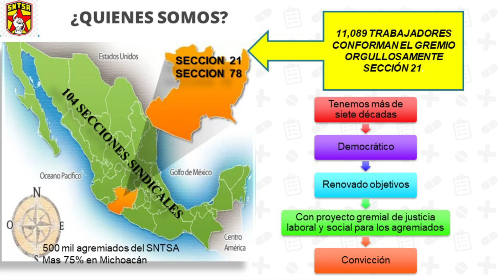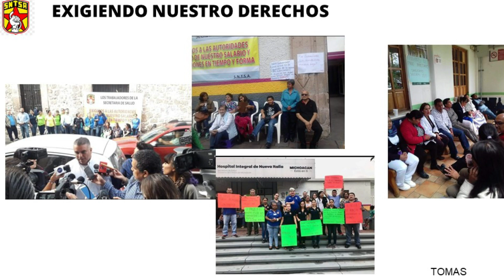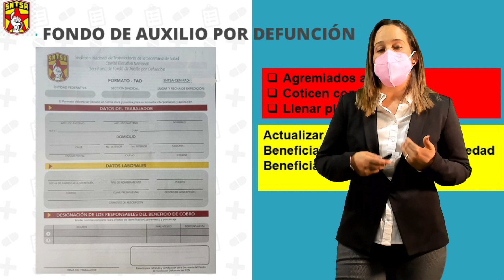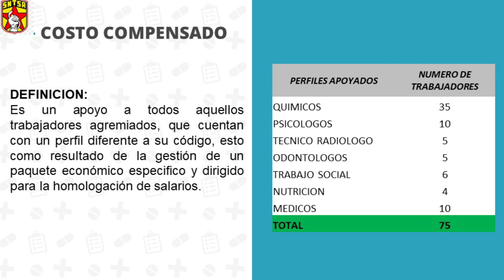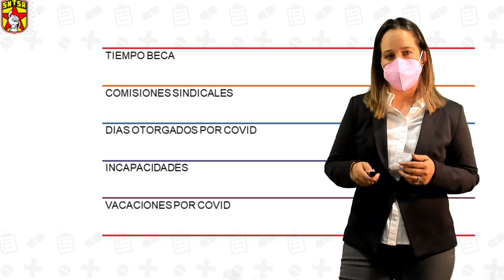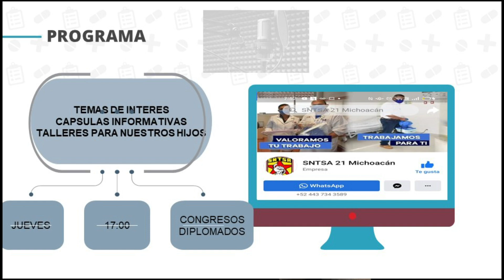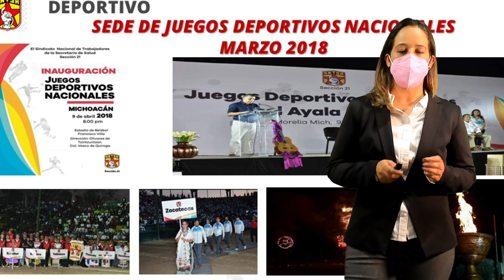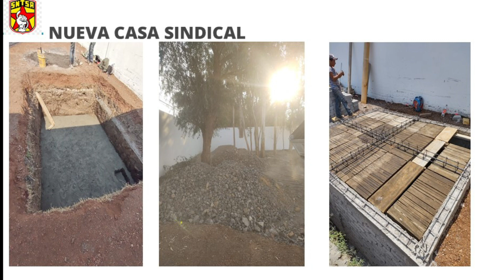1er. Congreso Virtual de Enfermería - Tema Sindical "Un Comité Cerca de Ti"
Tema a cargo de D.S.P. Jesica Sugey Cisneros Dueñas.